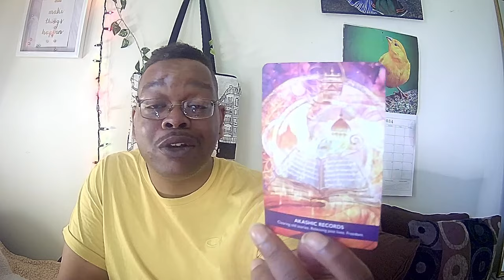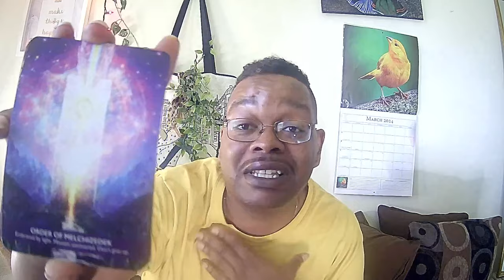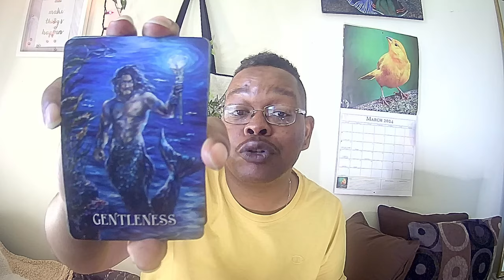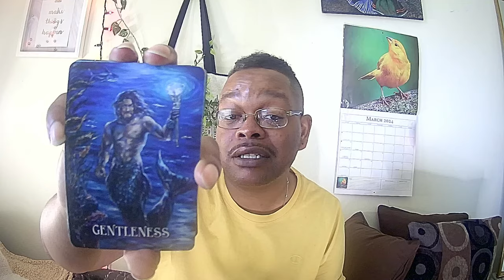🦋HEALING looks GOOD on you!🌈 Pressure MAKES U A💎Aligned w/ UR Purpose. BIG DESCIONS coming UP Soon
🦋🌈HEALING looks GOOD on YOU! Aligned w/ UR Purpose. Ready 4 The DESCIONS coming UP